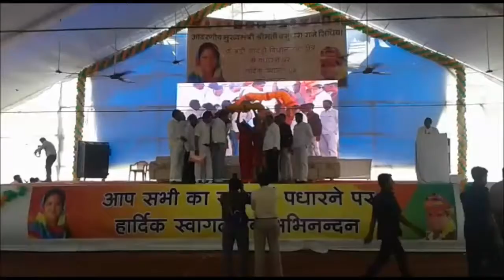चित्तौड़गढ़ दौरे पर सीएम राजे का तीसरा दिन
मुख्यमंत्री वसुंधरा राजे अपने चार दिवसीय चित्तौड़गढ़ दौरे पर हैं. इसी के चलते डूंगला में मुख्यमंत्री वसुंधरा राजे ने जनसभा को संबोधित किया. इस दौरान सीएम राजे ने बड़ी सादड़ी को कई सौगात दी...राजे ने तहसील भवन, मॉडल स्कूल, छोटी सादड़ी सड़क मार्ग का लोकार्पण किया. सीएम राजे ने कहा कि पैसा आपका है और सरकार भी जनता की ही है.